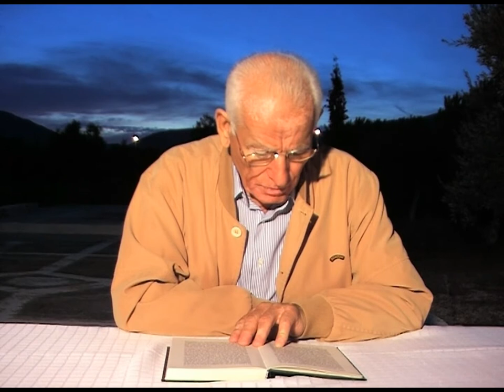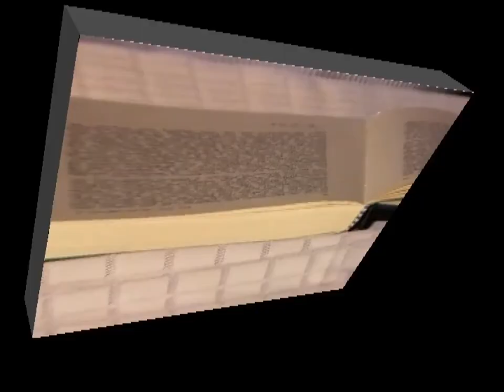Κ.ΑΔΑΜ 'Η ΣΤΑΣΙΣ ΜΑΣ ΣΤΟΝ ΙΕΡΟ ΧΩΡΟ ΤΗΣ ΕΚΚΛΗΣΙΑΣ'27-9-10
ΚΩΣΤΑΣ ΑΔΑΜ 'Η ΣΤΑΣΙΣ ΜΑΣ ΣΤΟΝ ΙΕΡΟ ΧΩΡΟ ΤΗΣ ΕΚΚΛΗΣΙΑΣ'27-9-10